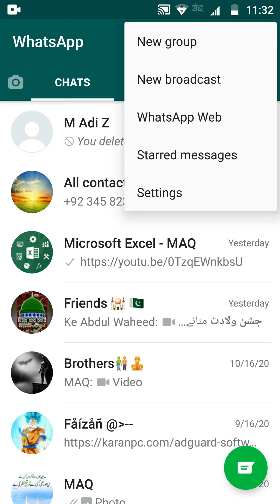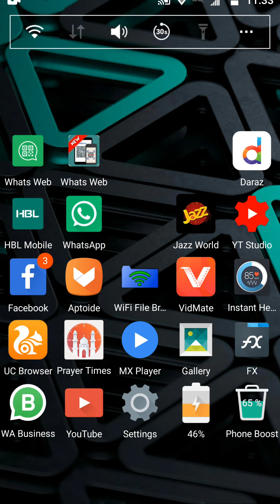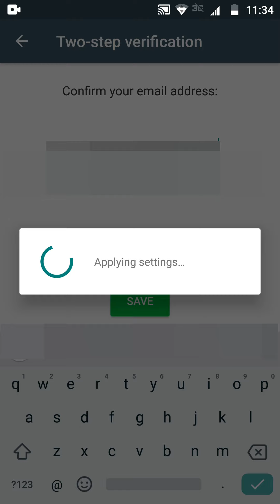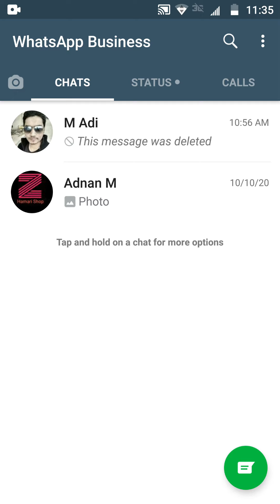Enable Two Step Verification on WhatsApp | Secure Your WhatsApp Account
Two-step verification is an optional feature that adds more security to your account. When you have two-step verification enabled, any attempt to verify your phone number on WhatsApp must be accompanied by the six-digit PIN that you created using this feature. Protect your WhatsApp account with PIN to prevent unauthorized access or someone stealing your account.